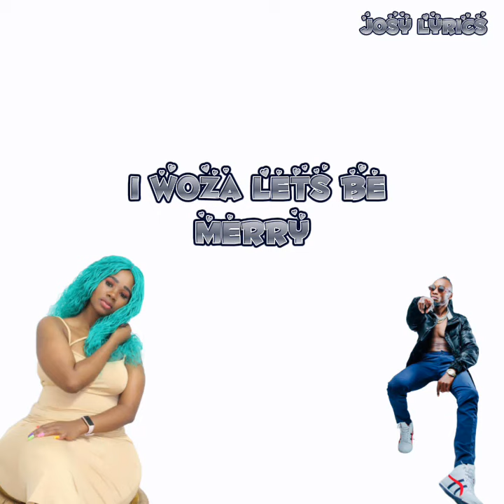Kebza De Small & Mukabya Junior - Tukuba (Official Lyrics Video) feat. Lwazy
Elevate your music promotion game with us at an unbeatable price!

Don't miss out! 🔔 Turn on the bell 🔔 for the latest updates!

🌟 Join us on the RoadTo1MillionSubscribers ❤️🔥
Follow us for the best in Amapiano vibes: